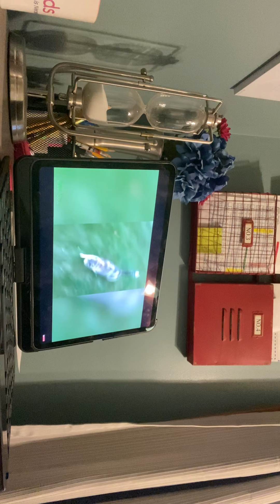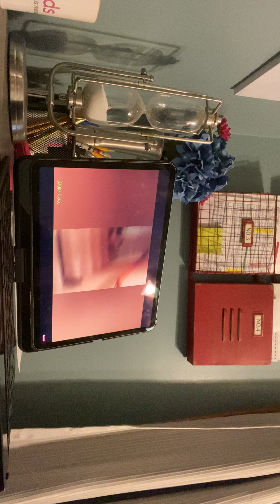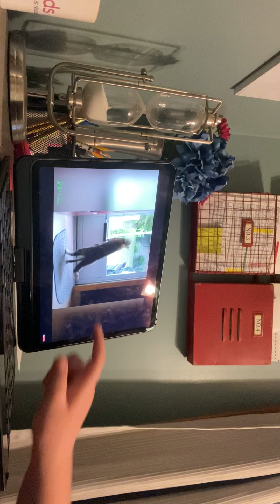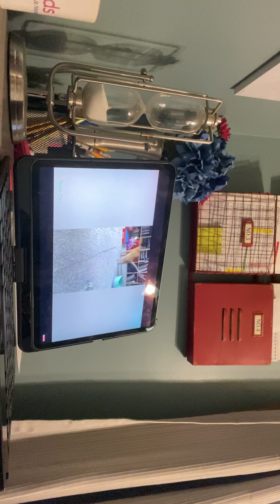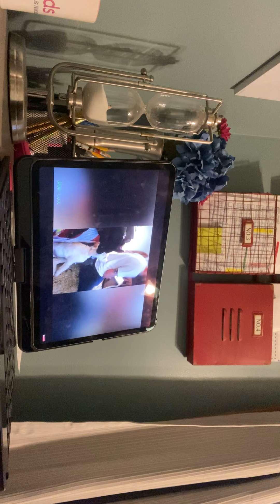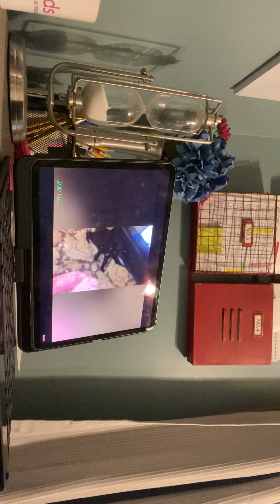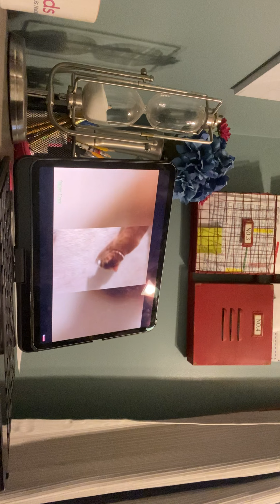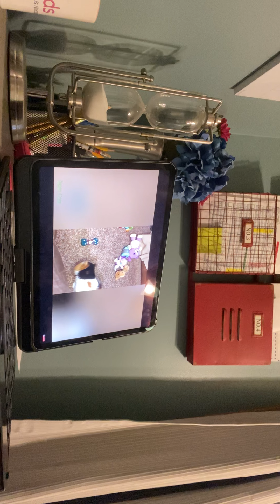Try not to Laugh